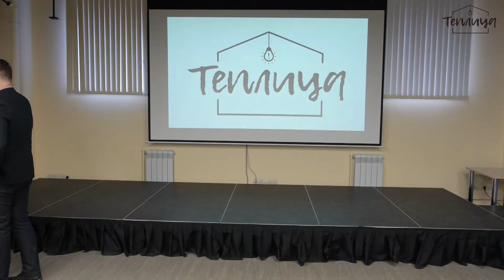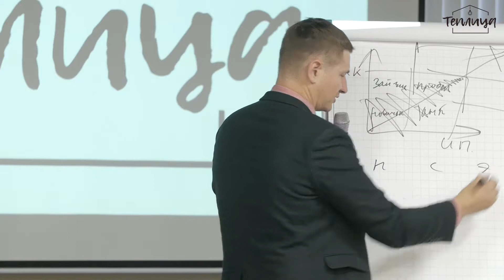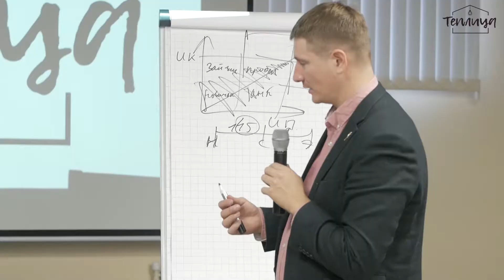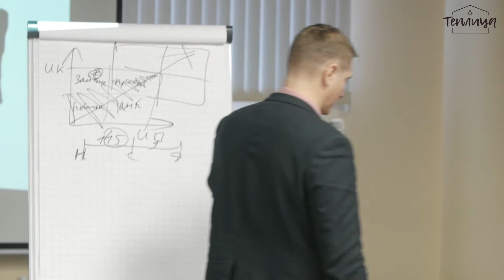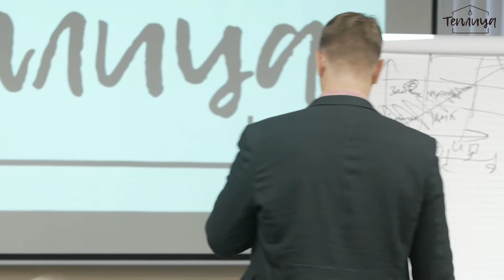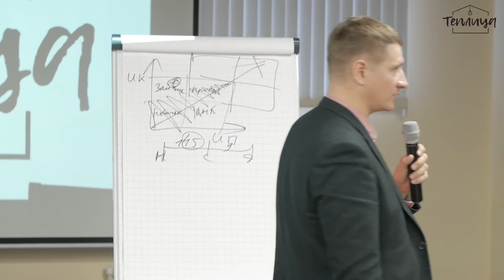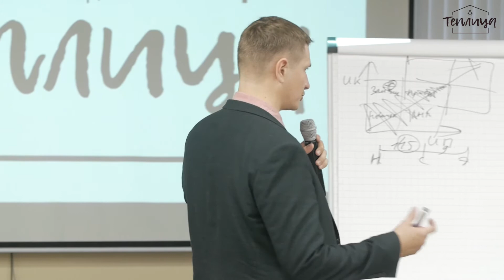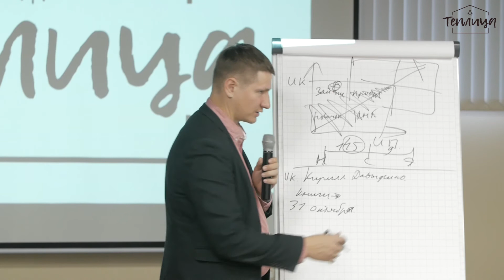Теплица: 17 Поиск партнеров и ведение переговоров